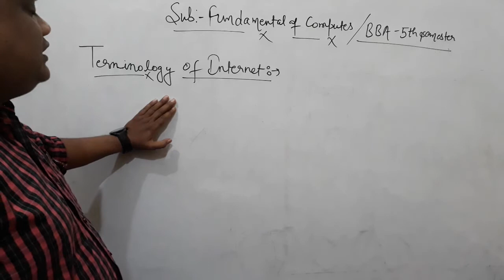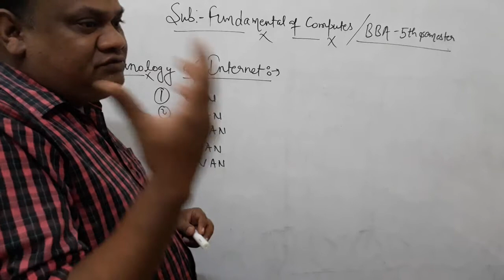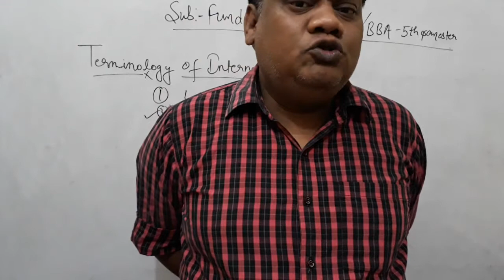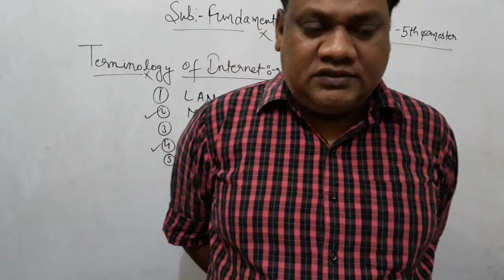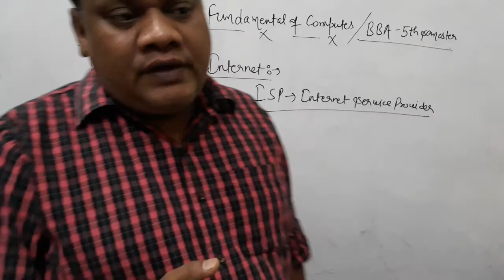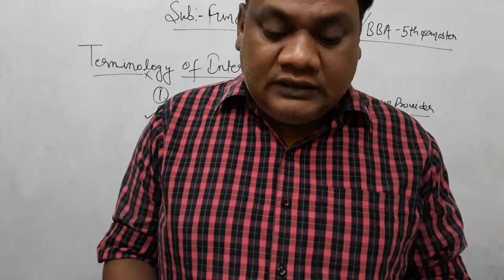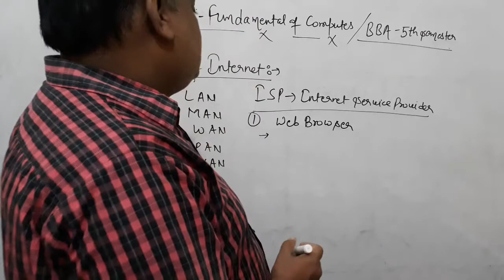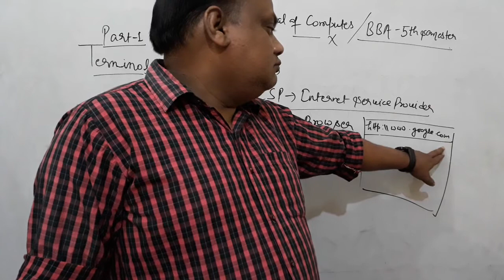TERMINOLOGY OF INTERNET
FUNDAMENTAL OF COMPUTERS BBA 5TH SEMESTER UNIT-4TH